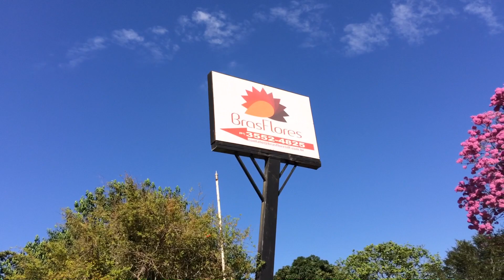Rosa do deserto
Rosa do deserto, suculentas, cactos, bonsai...